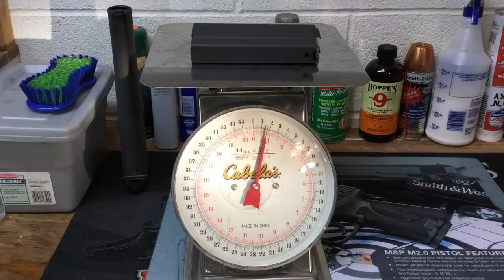M1 vs. M14 - Did the Military Get It Right in 1957?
Here's another look at a historical transition in the US military's primary battle rifle circa 1957. Check out the video, and then let me know your thoughts on the matter!